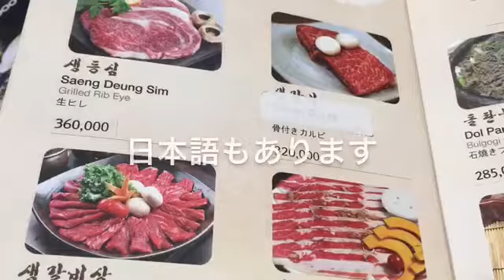Myeongga Myeonok at Cupaku, Jakarta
今日は、久しぶりに新規のお店開拓。南極星の2015年6月号を眺めていると、最近何かと話題のパサールサンタのすぐそばにある韓国料理屋を発見。冷麺が自慢との事なんで、早速行って見ました。Jalan Wijayaから、Jalan Cipaku 1 に入って、すぐです。漢字で、名家と書いてあるので直ぐに解ります。

お店に入ると、とても綺麗な店内。開店してまだ10ヶ月との事。楽しみ。2階席も有るよう。

メニューは、韓国料理だけあって、焼肉中心だけど、色々鍋もあります。日本語メニューもあるよ。珍しいのは水餃子がある所。明洞餃子を思い出す。

韓国料理に付き物の無料おかずが大充実。これだけでお腹いっぱいになりそう。味付け豚肉と餃子と自慢の冷麺頼みました。

まずはお約束のビールからね。

肉はテーブルでの焼きと予め焼くのから選択できます。

まずは、肉。美味い。

次は、水餃子。あっさりしていて、それほどしつこくないよ。

冷麺もいいね。しっかり、腰がありながら、硬すぎなく、いい具合の麺の固さ。次は、辛いのが食べたくなった。

最後に、南極星見て来たんですとウェイトレスに言ったら、オーナー自ら、割引できないんですと、謝りに来てくれました。実は、南極星持っていけば、5パーセント割引サービスがあったらしいけど、6月末迄の限定って事は知ってた。そのついでに、色々話したけど、今、4店直営店があるけど、kelapa gadingはフランチャイズで別で、味はちょっと違うかなと話してた。kelapa gadingも今度行ってみようかな。この店は、韓国人向けのフリーペーパーには良く出してるのに、なんで、日本のには出さないのと聞いたら、韓国のフリーペーパーの方が、広く自分のお店のある地域に配られてるからと言ってました。まあ、韓国人のインドネシアへの浸透具合から判断したら納得かな。